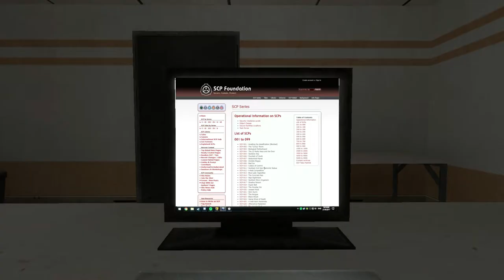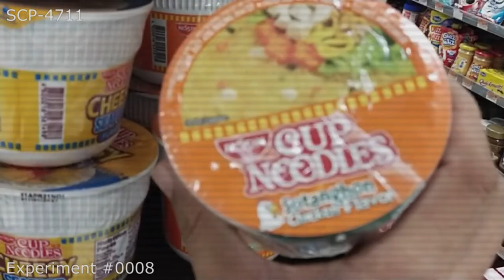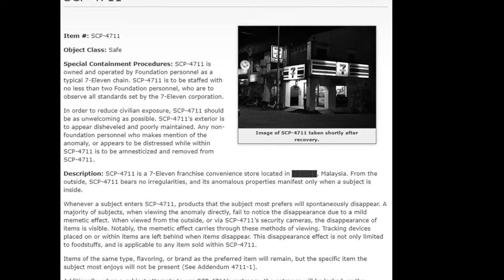SCP Documentaries - SCP-4711 - "Inconvenience Store"